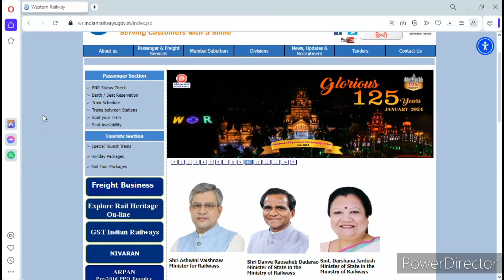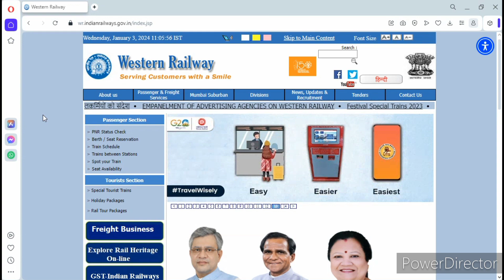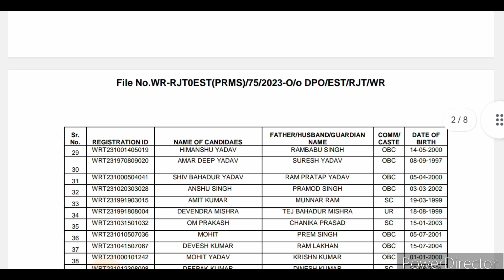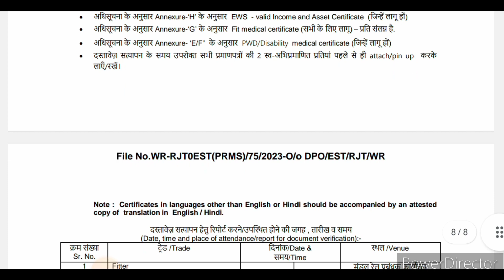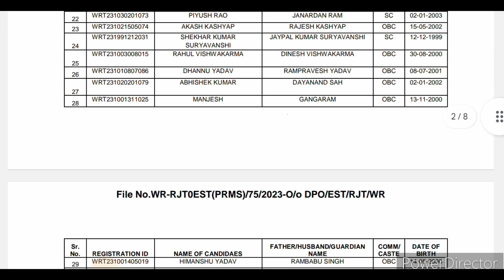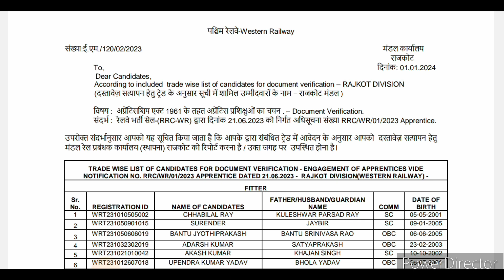RRC WESTERN RAILWAY, RAJKOT APPRENTICE RECRUITMENT 2023 DOCUMENTS Verification MERIT LIST Released.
Hello Dosto,
*About This Video* = RRC WESTERN RAILWAY, RAJKOT APPRENTICE RECRUITMENT 2023 DOCUMENTS VERFICATION  MERIT LIST RELAESED. RRC WESTERN RAILWAY APPRENTICE DOCUMENTS VERIFICATION PROVISIONAL MERIT LIST, DV DATE, TIME OUT.